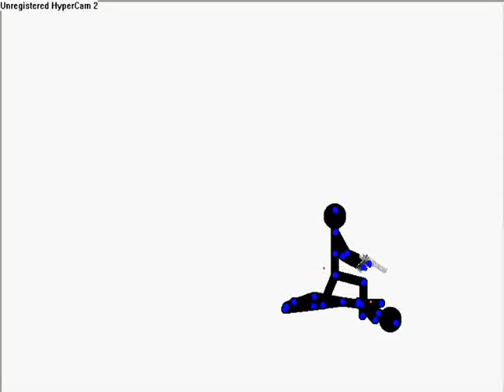Pivot Sound Test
Srry the gunshot was delayed guys. The HyperCam allways makes a bit laggy